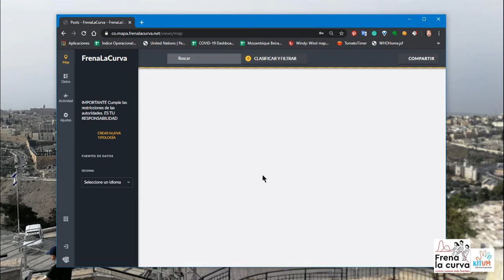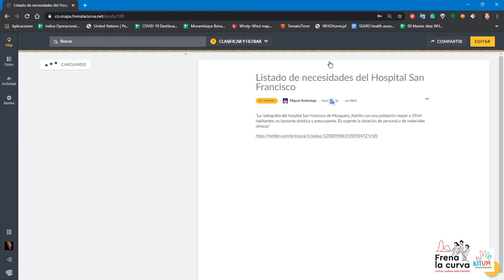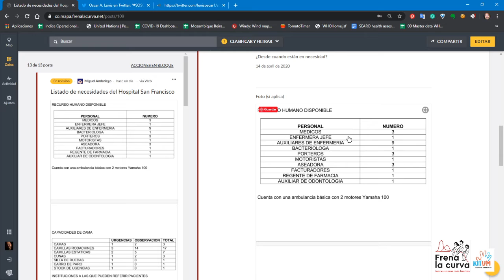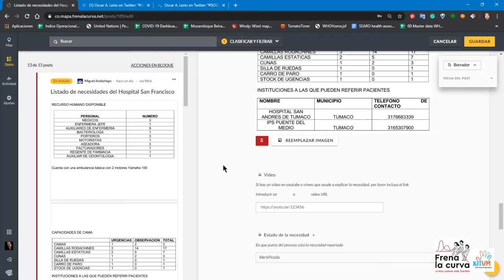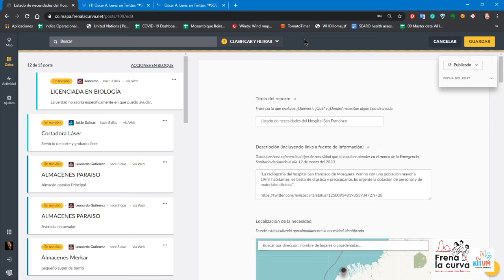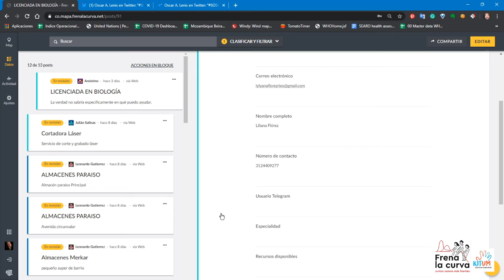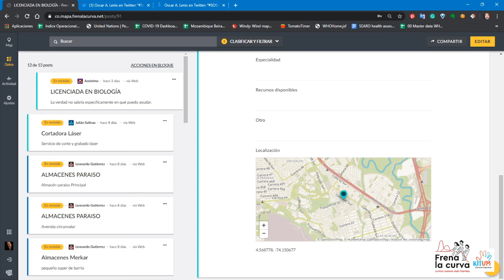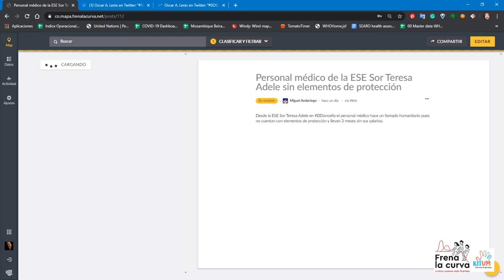06 ¿Cual es el proceso para aprobar reportes en el mapa digital? Frenalacurva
Una ves que se han cargado los reportes de necesidades, estos deben ser verificados y aprobados por el equipo gestor del mapa. Este video explica el detalle de como debe realizarse ese proceso para que los reportes queden cargados en el mapa.

MUY IMPORTANTE: En esta iniciativa buscamos fuentes de ayuda y comunidades en necesidad.Cargar un reporte no garantiza que la necesidad se resuelva.  NOS COMPROMETEMOS EN HACER LO MEJOR QUE PODAMOS PARA QUE LAS NECESIDADES SE ATIENDAN POR PARTE DE CIUDADANOS Y ORGANIZACIONES SOLIDARIAS, Y POR EL ESTADO.

Gestión del Riesgo, Participación Ciudadana, Tecnología